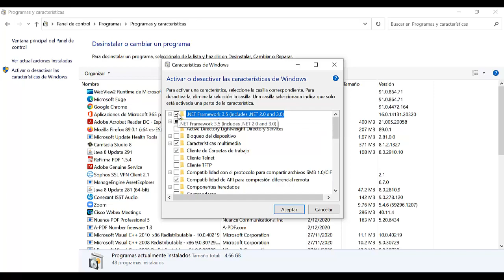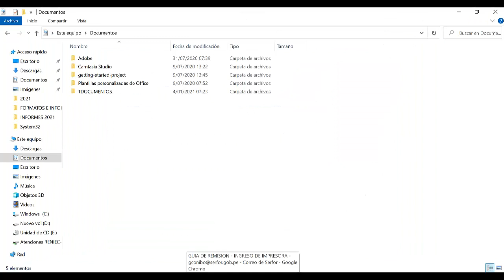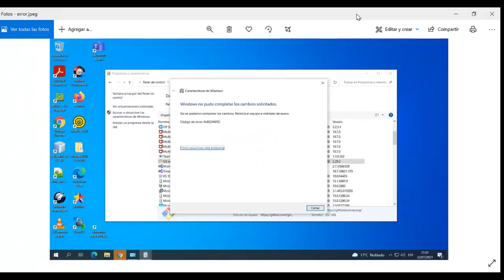Error 0x8024401C al actualizar NET Framework 3.5 y 4.8 en windows 10 y 11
Error 0x8024401C al descargar NET Framework 3.5 (Includes .NET 2.0 and 3.0) y .NET Framework 4.8 Advanced Services).
RUTA:[HKEY_LOCAL_MACHINE\SOFTWARE\Policies\Microsoft\Windows\WindowsUpdate\AU]
"UseWUServer"=dword:00000000